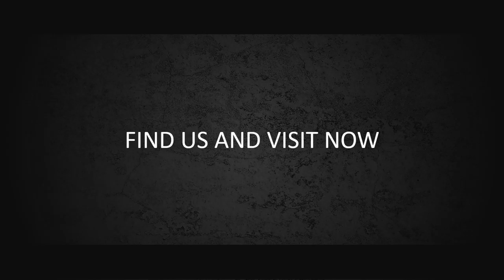Video promosi cafe, Restoran, Rumah Makan, Cafe, Warung Kopi, makan khas, kedai kopi, Cafee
Video promosi cafe, Restoran, Rumah Makan, Cafe, Warung Kopi, makan khas, kedai kopi, Cafee. Video berikut adalah video company profile perusahaan digital. Nama perusahaan di video ini hanyalah fiktif belaka. Hanya sebagai contoh saja.